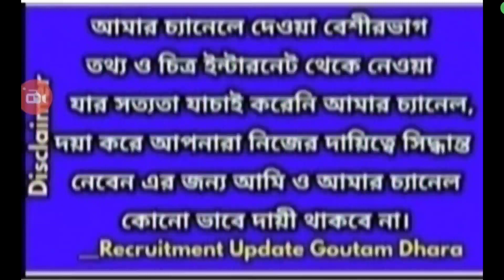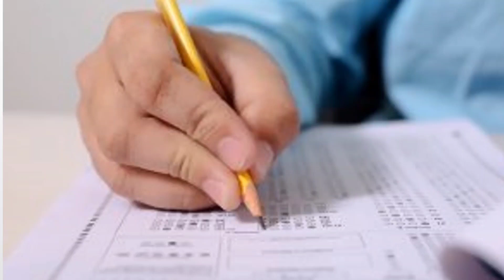School service commission teacher recruitment,wbssc slst,west bengal group c,d recruitment wbssc 22